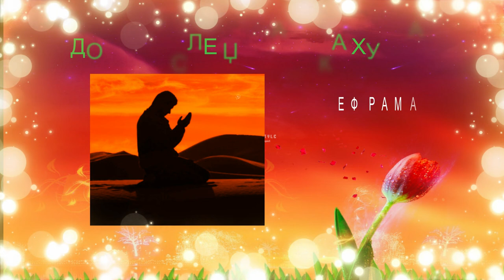ДОВА ПОСЛЕ ЏУМАНСКА ХУТБА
ИСЛАМ, МУСЛИМАНИ, ИСЛАМ МАК, АРИФ ЕФ РАМАДАНИ